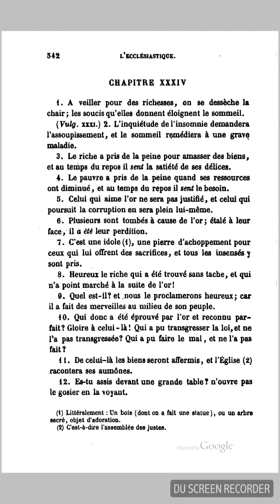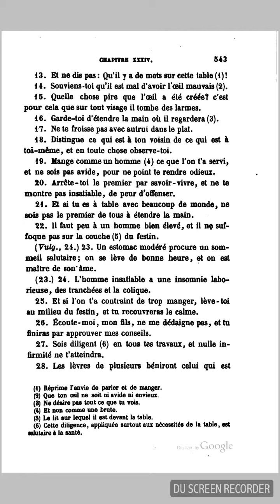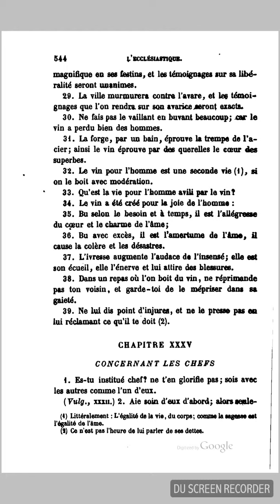Bible Septante - Ecclésiastique 34